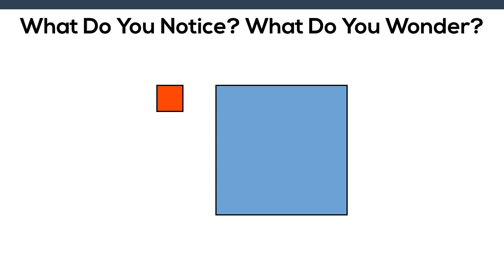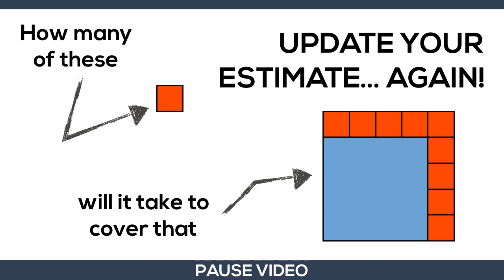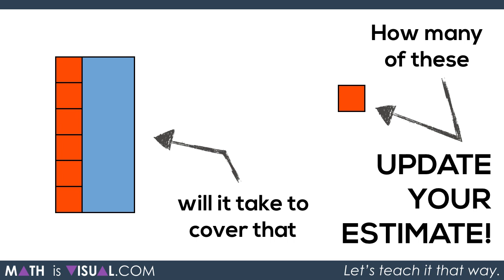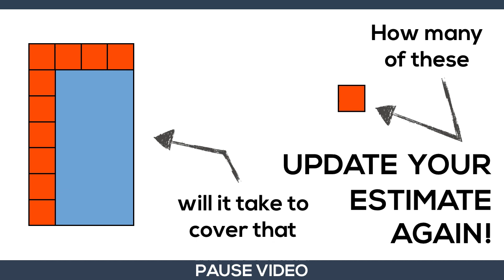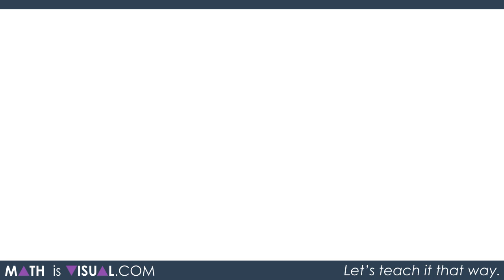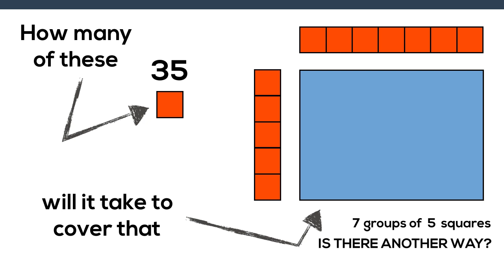Visualizing The Area Of A Rectangle - Concrete and Visual Prompts - Math Is Visual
In this Math Is Visual Prompt, students are given the opportunity to wrestle with the idea of area in particular the area of a rectangle through a concrete and visual set of curious experiences. In order to maximize the concreteness of this activity, my suggestion is for square tiles or linking cubes to be out and available and have students try to make their estimates using the concrete materials.